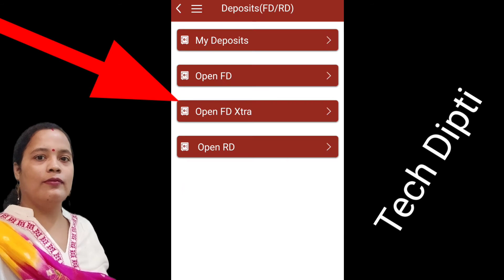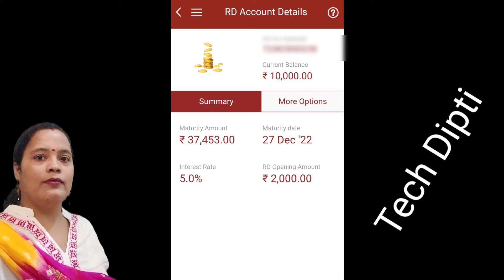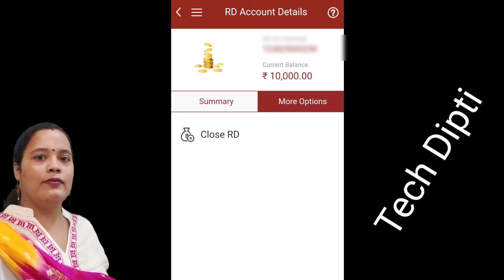How can you close Icici bank RD account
Hello friends , in this video you fnd how can you close icici bank RD account

Video Chapters
0:00 intro
0:27 what is RD
0:08 How icici RD get maturity
0:25 how to close your icici bank RD from imobile app
1:30 log into imobile app
1:38 click on instant fixed deposit which is under invest and ensure menu
1:44 click on my deposit
2:09 click on more options
2:13 click on close RD

ICICI bank RD account opening live
ICICI Recurring Deposit in Hindi. If you want to know about the ICIC_RD with latest Interest_Rates and RD_Calculator than watch this video.

ICICI bank Recurring Deposit or ICICI RD.